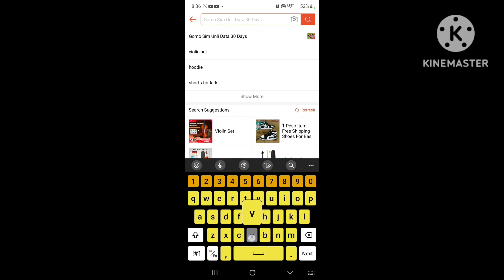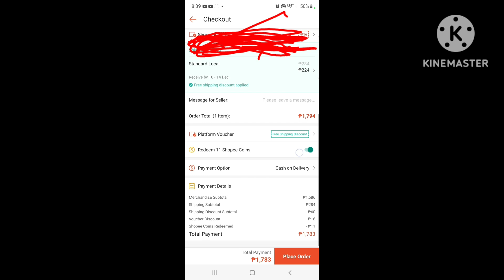Her second Salary from POPPO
worth it ang pag live mo ate
wish granted
pangalawang Sahod kay poppo